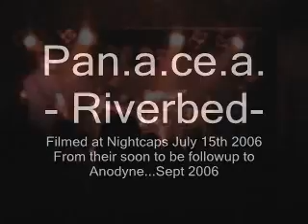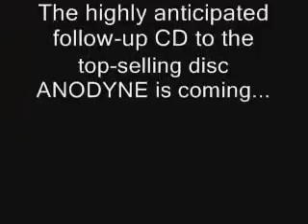Pan.a.ce.a. - Riverbed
Recorded on July 15th at Night Caps